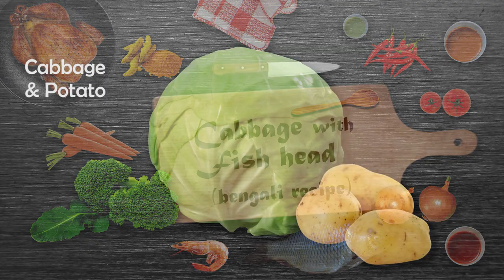Cabbage with Fish head | Binu's Kitchen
Cabbage with Fish head, very well known bengali recipe.